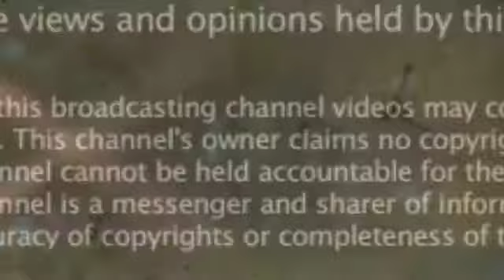ஆதிச்சநல்லூர், சிவகளை அகழாய்வில் 3 முதுமக்கள் தாழிகள் தோண்டியெடுப்பு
Sivagala excavations

Excavation of 3 elders under excavation at Adichchanallur, Sivagala.

 Thoothukudi: Three new elders have been found in the Adichchanallur and Sivagala excavations.

தூத்துக்குடி:
ஆதிச்சநல்லுார், சிவகளை அகழாய்வில் புதிதாக மூன்று முதுமக்கள் தாழிகள் கண்டறியப்பட்டுள்ளன.

தூத்துக்குடி மாவட்டம் ஆதிச்சநல்லுாரில், சிவகளையில் தாமிரபரணி ஆற்றின் கரைகளில் தமிழக தொல்லியல் துறையினர் மே 25 முதல் அகழாய்வு பணிகள் மேற்கொண்டுவருகின்றனர்.
தமிழக தொல்லியல் துறை துணை இயக்குனர் சிவானந்தம் தலைமையில், சிவகளையில் தொல்லியல் அலுவலர்கள் பிரபாகரன், தங்கதுரை, காசிலிங்கம் ஆகியோரும்,
ஆதிச்சநல்லுாரில் தொல்லியல்அலுவலர்கள் பாஸ்கரன், லோகநாதன் ஆகியோரும் ஈடுபடுகின்றனர். இதில் ஆதிச்சநல்லுாரில் இன்று தோண்டப்பட்ட குழியில் ஒரு முதுமக்கள் தாழி கண்டறியப்பட்டது.

 The Archaeological Survey of Tamil Nadu has been conducting excavations since May 25 on the banks of the Thamirabarani River at Adivachanallur in Thoothukudi district.
 Led by Sivanantham, Deputy Director, Archeology Department, Tamil Nadu Archaeological Officers Prabhakaran, Thangadurai
 Archaeologists of the archaeologists Baskaran and Lohanathan are also involved.  One of them was found in the pit excavated at Adichchanallur today.

 Its surface is slightly broken and the base is in good condition.  Two human hand skeletons were found near the cavity.
 Two elderly corpses have also been found in Sivalai.  Subsequent excavations are ongoing until September.